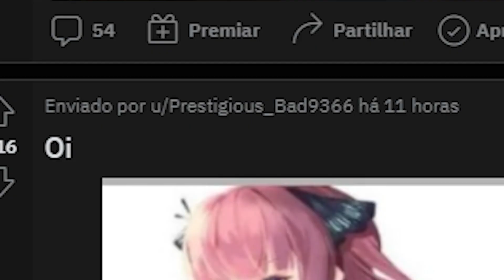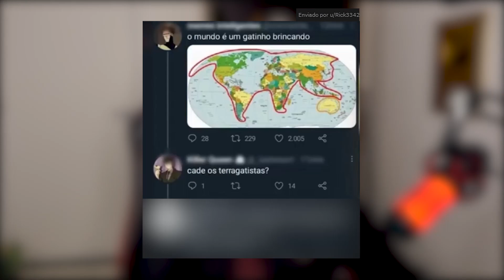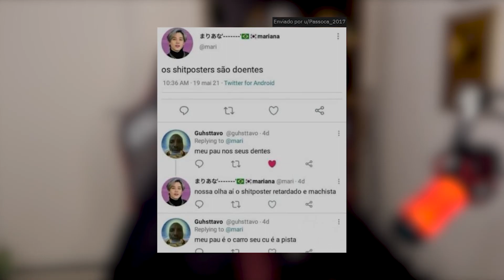DEGUSTAÇÃO DE MEMES FECHADO COM O GAMES EDUUU #60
► Prepare-se para a Black Friday da AMAZON BRASIL

[ MEU SETUP]

[ SÉRIES ]

Neste episódio 60 do quadro mais amado do Brasil, Degustação de Memes. Nós do canal Huestation estamos fechados com o games eduuu.